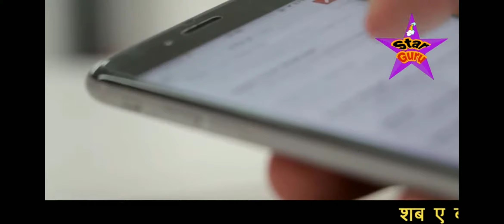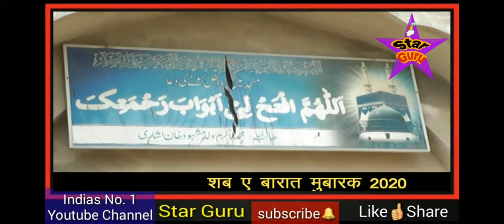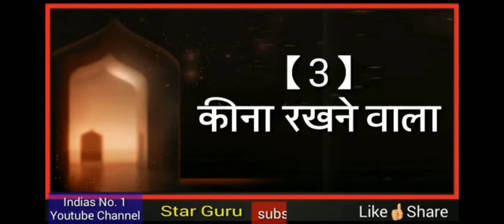Kadar ki Raat